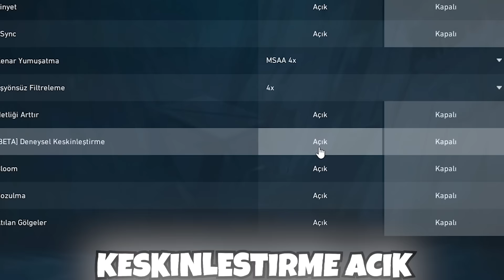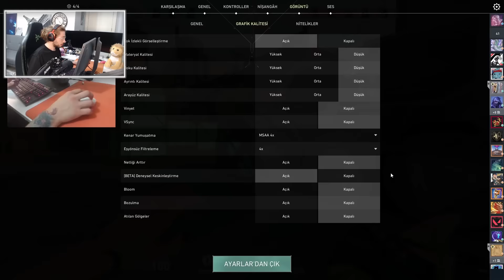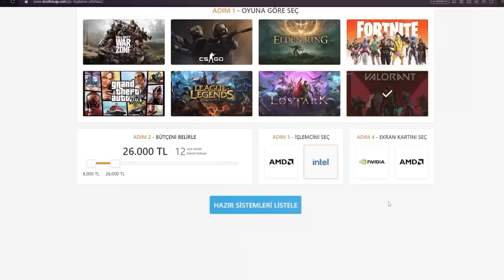Valorant'ın EN İYİ oyuncusunun ayarlarını denedim! (Dünya Şampiyonu)